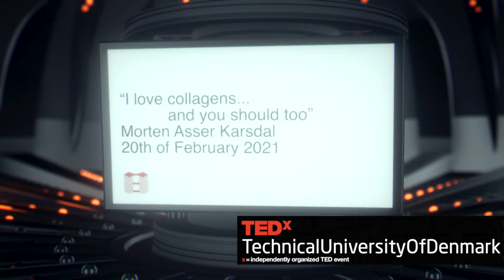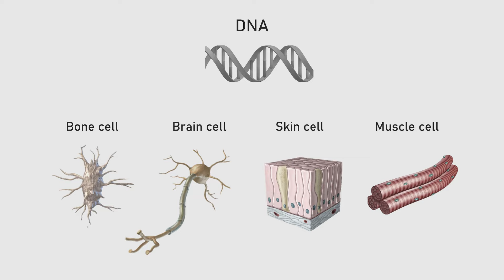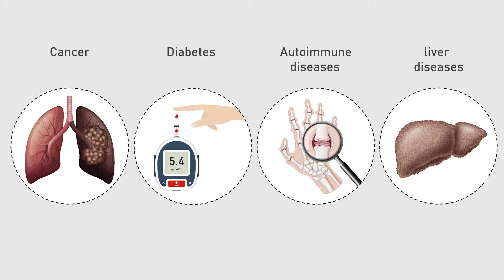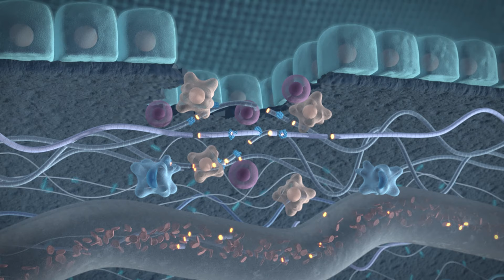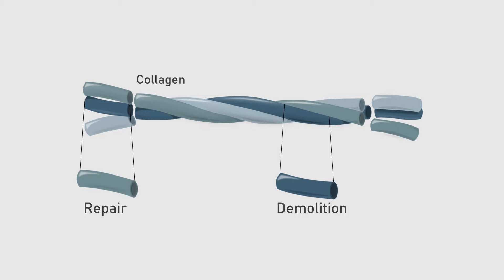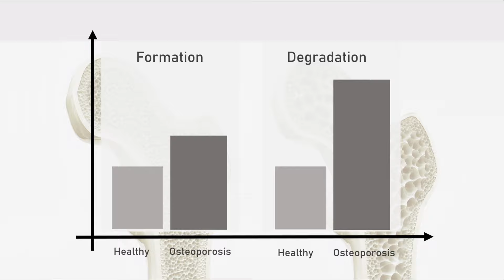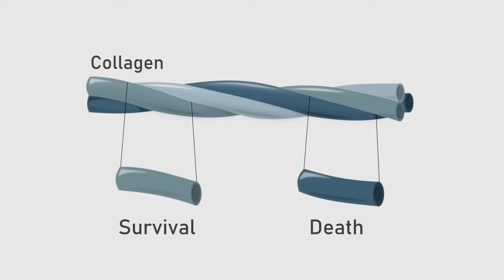I love collagens... and you should too | Morten Asser Karsdal | TEDxTechnicalUniversityOfDenmark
Collagens are the main structural component of all tissues. Just like the beams of the Eiffel Tower that is essential for the construction. We need those collagens and beams to have optimal quality and strength, if not catastrophizes happen.

We all know collagens from skin products. We would like to have beautiful collagens. But collagens are more than beauty. Many diseases are the result of bad collagens. Bone diseases with bone fractures is the result of a mutation in the skin collagen, type I collagen.
In essence chronic diseases are the result of collagens gone bad. We have seen that in all chronic diseases, the collagens have changed – and as the disease spreads and gains strength, the collagens continue to change for the worse at a rapid pace.

Each organ in the body needs to be constantly repaired to sustain healthy. Consequently the collagens are remodeled, which supports those tissues. If we could understand those signals of regeneration, how tissues are remodeled, we could cure most diseases, renew the body’s organs, reverse chronic diseases. Morten Asser Karsdal is an outstanding researcher and professor with more than 500 publications behind his back. He is also the author of “Biochemistry of Collagens, Laminins and Elastin”, which provides a comprehensive introduction to collagen and structural proteins.

“Collagens are the main structural component of all tissues. Just like the beams of the Eiffel Tower that is essential for the construction. We need those collagens and beams to have optimal quality and strength, if not catastrophizes happen”. This talk was given at a TEDx event using the TED conference format but independently organized by a local community.